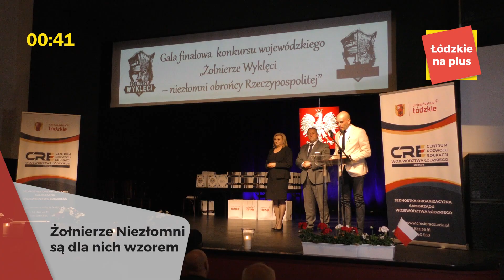Minął tydzień - Urząd Marszałkowski w Łodzi